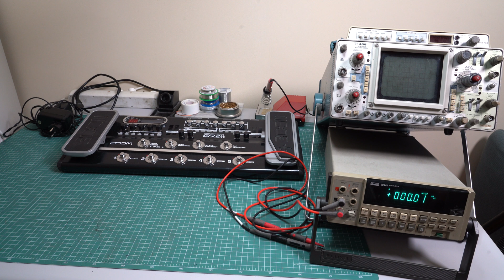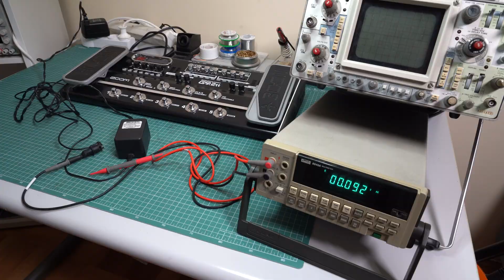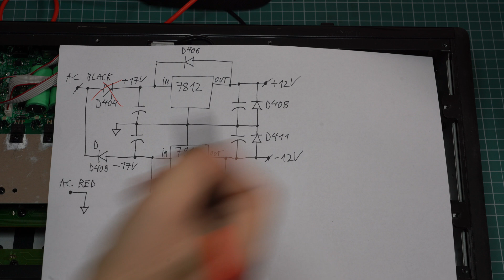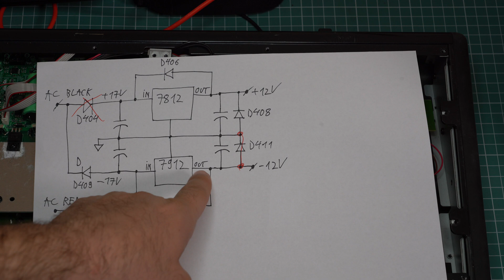Zoom G9.2TT Guitar Effects Console Repair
In this video I demonstrate a systematic troubleshooting approach by bringing a Zoom G9.2TT guitar effects console back to life.

00:00 Intro
00:21 Testing the AC adapter
02:00 Troubleshooting the power supply
03:25 First sign of a fault
05:17 Finding the root cause
06:53 Power supply reverse engineering
10:30 The schematic
10:51 Troubleshooting the negative rail
12:00 What loads down the negative rail
12:54 Positive rail temporary fix
15:02 Testing it with a guitar
15:59 Replacing the diode
18:06 Testing it with a guitar once again
19:01 Conclusion
19:27 Outro